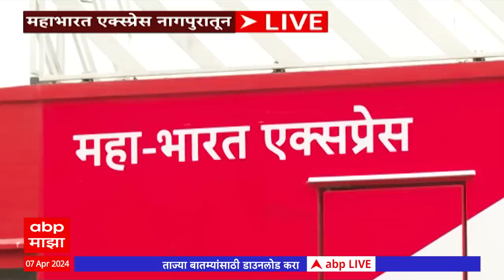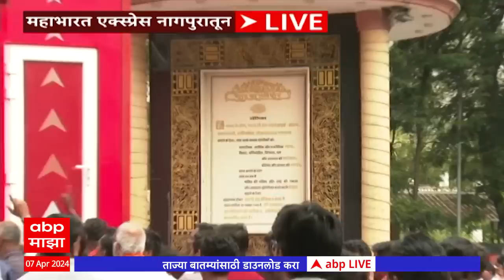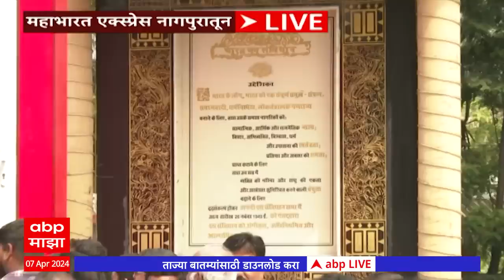Mahabharat Express Nagpur : नागपूरमध्ये कुणाची हवा? जनतेचा कौल कुणाला?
Maharashtra News Live Updates Today | Headlines Today | ABP Majha Top Headlines | Latest News Live Updates | Marathi Video | Marathi News Today LIVE | Top News Today | Marathi Batmya | National International News Updates | Rahul Gandhi Sabha | PM Narendra Modi Sabha | Lok Sabha Election 2024 Live Updates | Maharashtra Lok Sabha Elections 2024 | Uddhav Thackeray Speech | Prakash Ambedkar Vanchit Maha Vikas Aghadi | BJP NDA vs Congress UPA | MVA vs Mahayuti | CM Eknath Shinde Sabha | Devendra Fadnavis Speech | Sharad Pawar vs Ajit Pawar | Maratha Reservation vs OBC Reservation | Manoj Jarange Patil | मराठी बातम्या | महाराष्ट्र न्यूज | टॉप हेडलाईन्स | मराठी टॉप बातम्या | मराठा आरक्षण विरुद्ध ओबीसी आरक्षण | मनोज जरांगे पाटील | मुख्यमंत्री एकनाथ शिंदे | देवेंद्र फडणवीस सभा | उद्धव ठाकरे भाषण | प्रकाश आंबेडकर वंचित महाविकास आघाडी | अजित पवार विरुद्ध शरद पवार | लोकसभा निवडणूक 2024 | महाराष्ट्र लोकसभा निवडणूक 2024 | राहुल गांधी सभा | पंतप्रधान नरेंद्र मोदी भाषण |  महायुती विरुद्ध महाविकास आघाडी | Bachchu Kadu vs Navneet Rana Live Updates